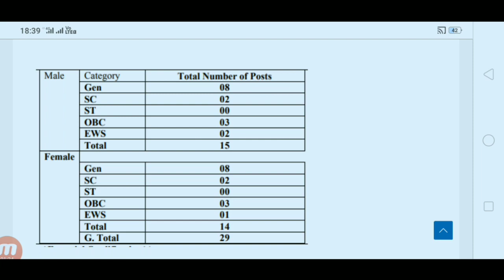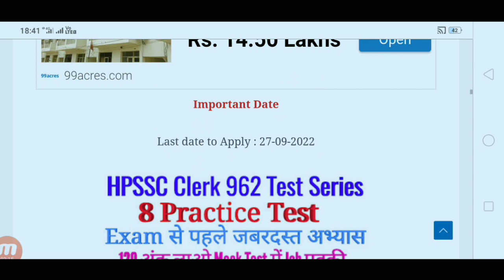HP Ayush Department Class 4 Recruitment 2022 || HP Govt Jobs 2022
HP Ayush Vibhag Panchkarma Masseurs Recruitment 2022

Buy Test Series with study material for HPSSC JOA IT Post Code 965